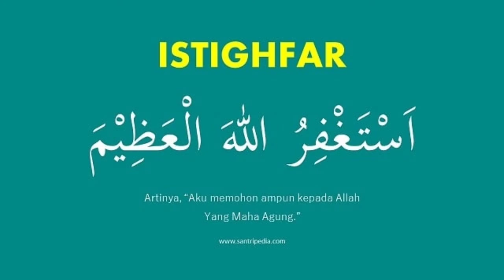KELEBIHAN ISTIGHFAR KEPADA ALLAH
KITA SEBAGAI SEORANG MUSLIM DITUNTUT SUPAYA SELALU BERISTIGHFAR KEPADA ALLAH TAALA SUPAYA HATI SENTIASA BERSIH